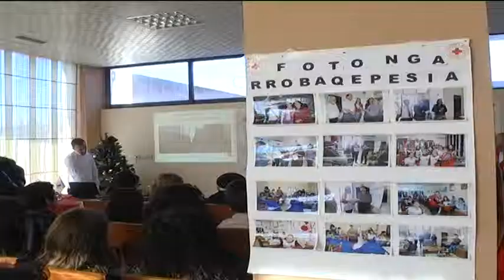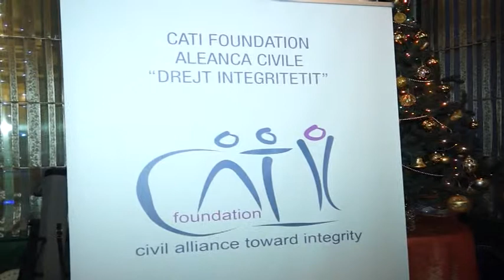Veliaj me fasonët. Premton dyfishim fondi për punësimin